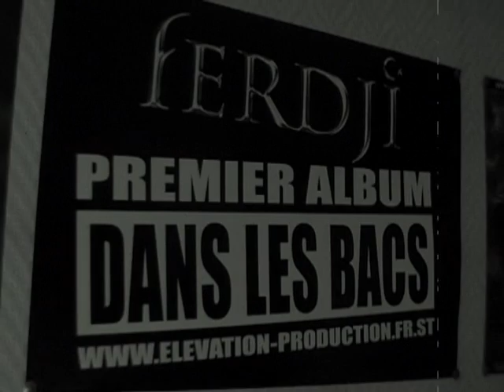Ferdji " Archive 2005 avec le staff d'elevation Production" Ssr 2005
FERDJI VIDEO INEDITE 2005 KONVOYEUR DE SON L'HEURE EST PROCHE ELEVATION PRODUCTION SOUS SOL RECORDS INDUSTRIE STAFF NANCY WADJA FACE KROMÉ LKL MLK VIRUS DST DJ S-CAPE.ARCHIVES EXCLU INEDIT.RAPPEUR FRANCO TURC DU LOURD.